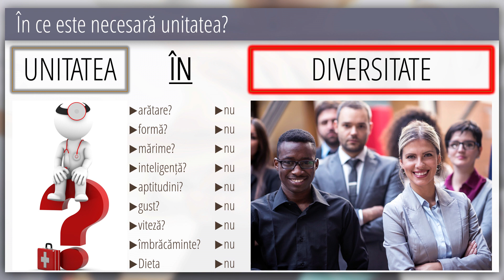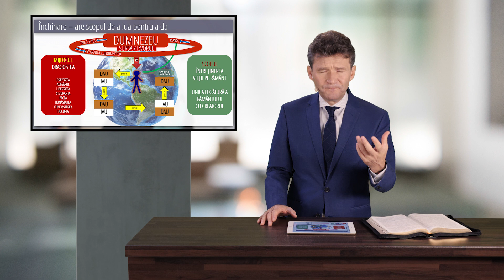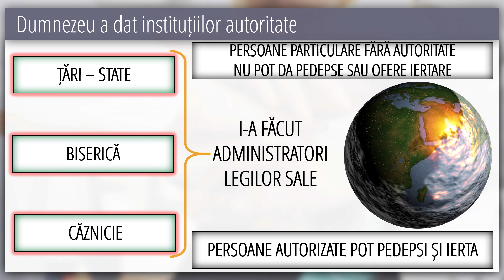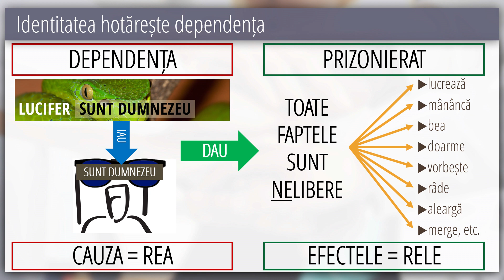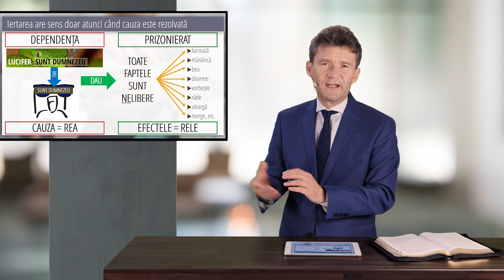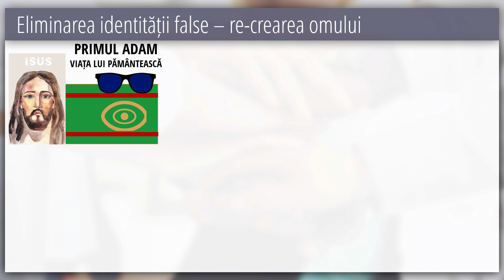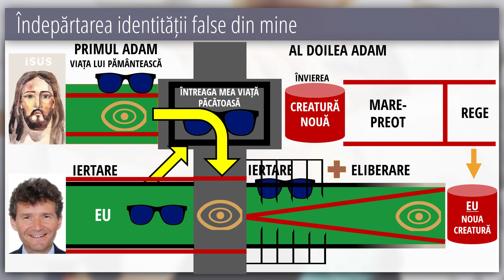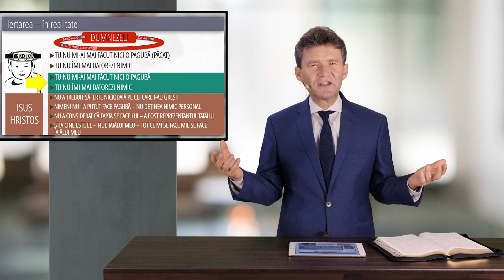11 - Unitate în închinare | Unitatea în Hristos